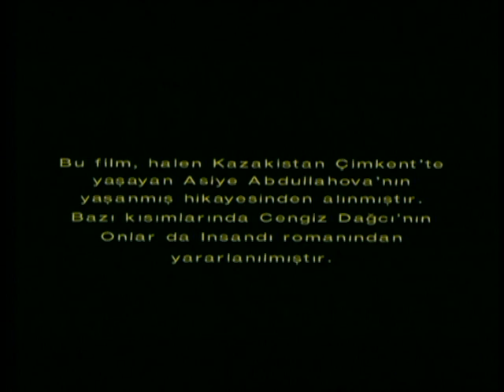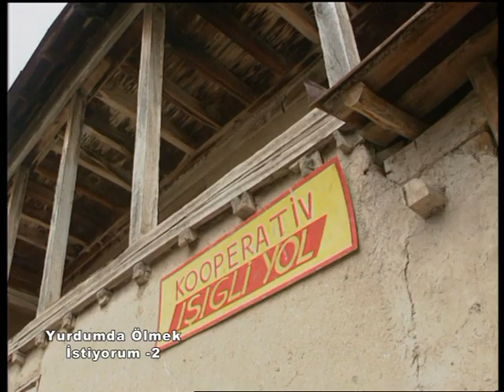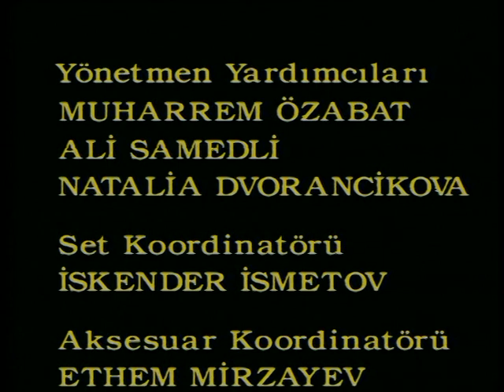Yurdumda Ölmek İstiyorum - 2 - TGRT Belgesel / Film